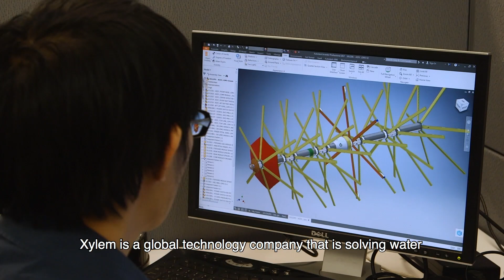Sebastien Ibeagha | Closer to Home, presented by Xylem